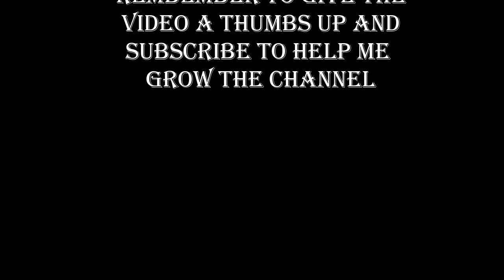Matthias takes the white Queen for a Wahls | Wahls - Bjarnason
This game features a brilliant mating combination executed by the German GM Matthias Wahls back in the 80's.

The combination in the end is something every chess player dreams of executing over the board!

[Event "Live Chess"]
[Site "Chess.com"]
[Date "1985.??.??"]
[Round "6"]
[White "Wahls"]
[Black "Bjarnason"]
[Result "*"]
[ECO "C69"]
[PlyCount "43"]
[EventDate "1985.??.??"]
[TimeControl "600"]

1. e4 e5 2. Nf3 Nc6 3. Bb5 a6 4. Bxc6 dxc6 5. O-O Qd6 6. d3 Bg4 7. Be3 O-O-O 8.
Nbd2 f6 9. Rb1 Ne7 10. b4 Ng6 11. h3 Be6 12. a4 Qd7 13. d4 Bd6 14. b5 axb5 15.
axb5 exd4 16. Ra1 Kb8 17. Nxd4 cxb5 18. Ra8+ Kxa8 19. Qa1+ Kb8 20. Qa7+ {
Kxa7 21.Nc6+ Ka8 22.Ra1+} Kxa7 21. Nc6+ Ka8 22. Ra1+